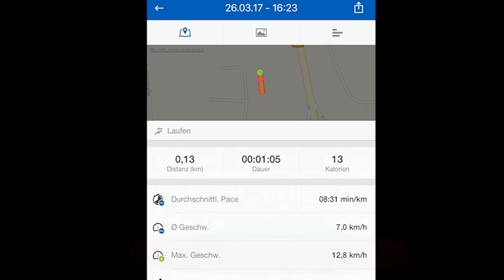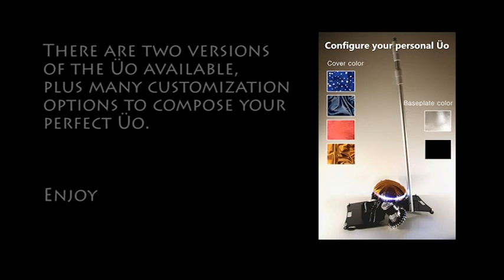Üo - innovative 360° scooter that rides on a ball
Üo - innovative 360° scooter that rides on a ball - now on Kickstarter

Get out of the house this summer and have fun!

Enjoy the Üo. Now on Kickstarter. Delivery starts this summer!